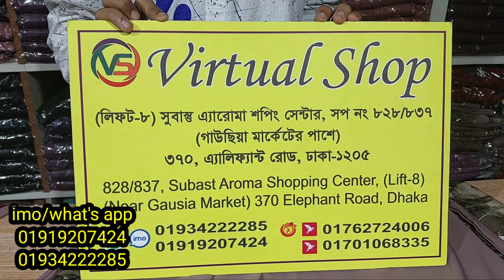নিদা পিন্টের আলাদা কটি বোরকা কালেকশন